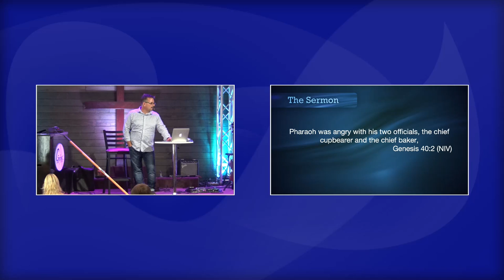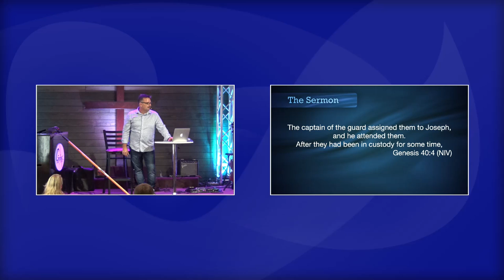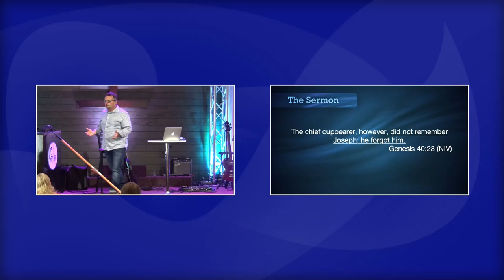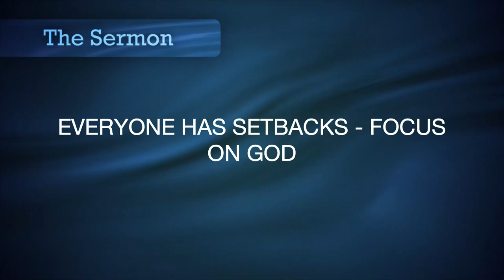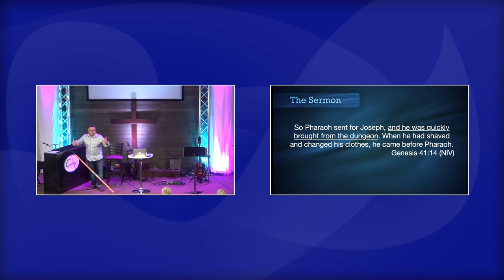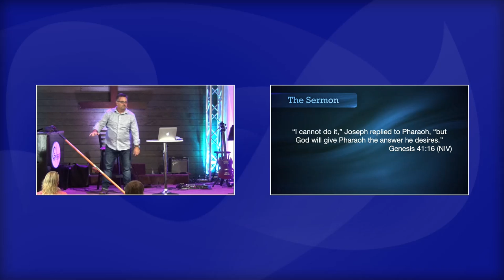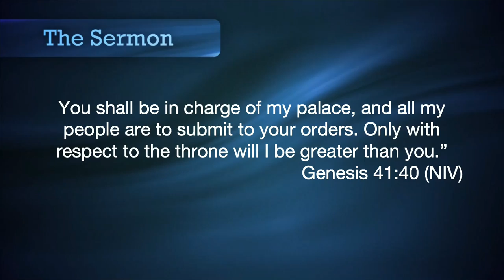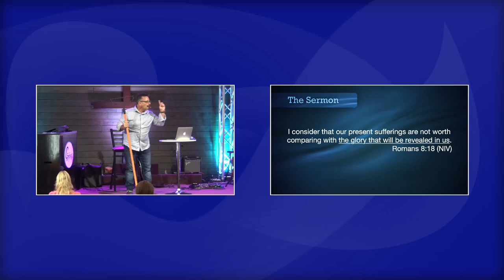You'll Get Through This Series Week 4 - Seeing the Big Picture - May 24, 2020